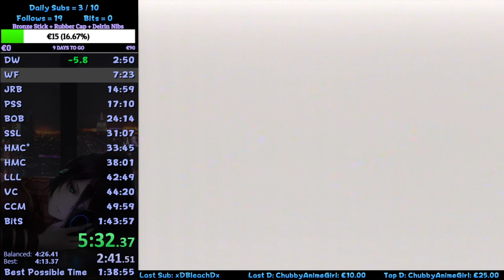Whomp's Fortress Stage RTA 3:39.16 Wilko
Date of Run: September 10th 2022